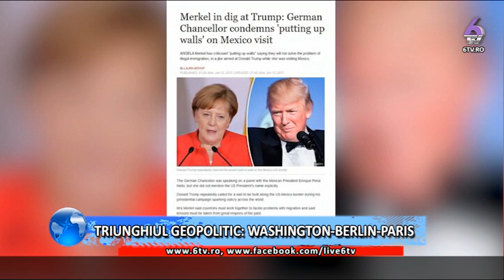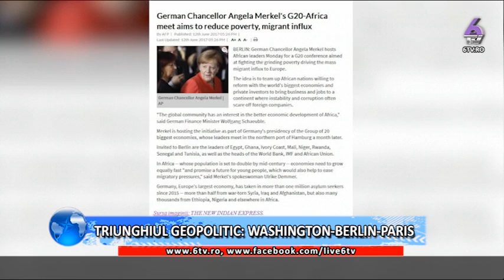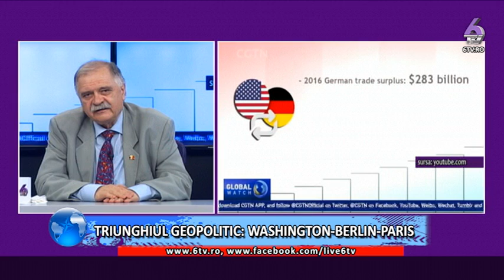VALORI EUROATLANTICE 2017 06 18 - TRIUNGHIUL GEOPOLITIC: WASHINGTON-BERLIN-PARIS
Invitaţi speciali:

Dr. LIVIU MUREŞAN
Clubul Militar Român de Reflecţie Euroatlantică

Drd. FLAVIUS CABA-MARIA

Tema emisiunii:

TRIUNGHIUL GEOPOLITIC: WASHINGTON-BERLIN-PARIS